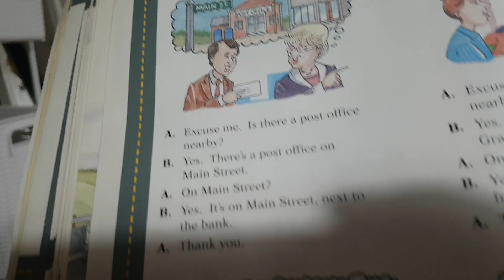쎄라의 회화)근처에 우체국있나요?